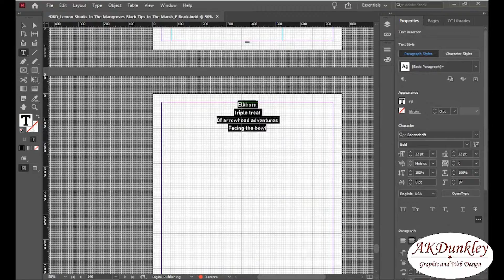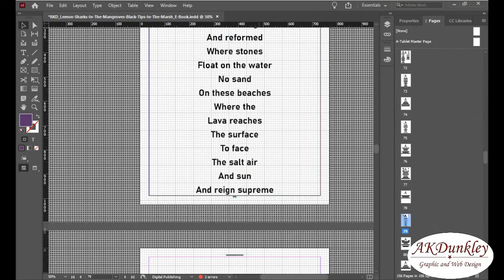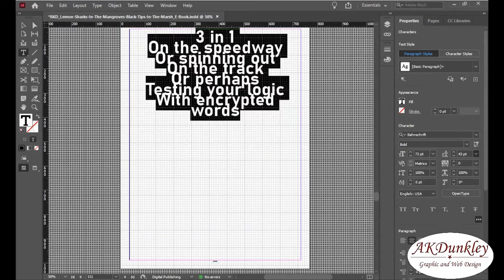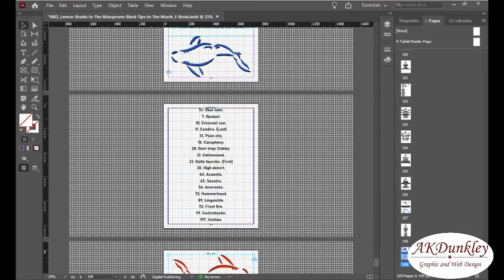Part 9 // Lemon Sharks In The Mangroves Black Tips In The Marsh